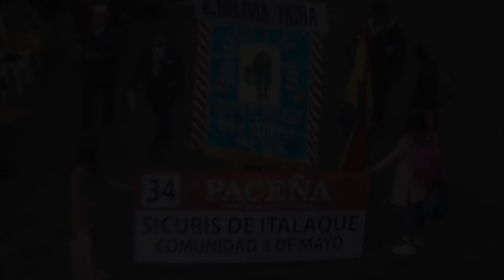SICURI MAYOR COMUNIDAD 3 DE MAYO - GRAN PODER 2019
El Jach`a sicuri, Jach`a mayura o Sicuri Mayor, también conocido como Sicuris de Italaque por la ubicación de uno de los municipios donde se interpreta es un ritmo de música autóctona perteneciente a la provincia Camacho del departamento de La Paz Bolivia.

La UNESCO “...decide inscribir el festival de la Santísima Trinidad del Señor Jesús del Gran Poder en la ciudad de La Paz en la Lista Representativa del Patrimonio Cultural Inmaterial de la Humanidad” en el año 2019.